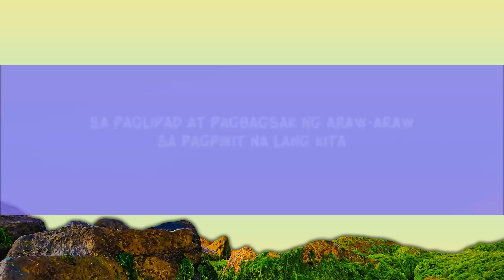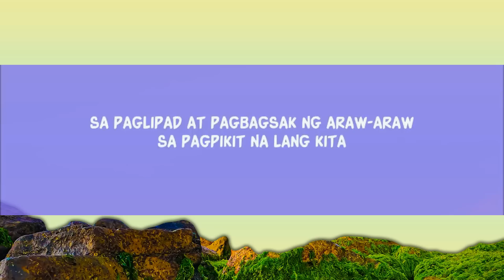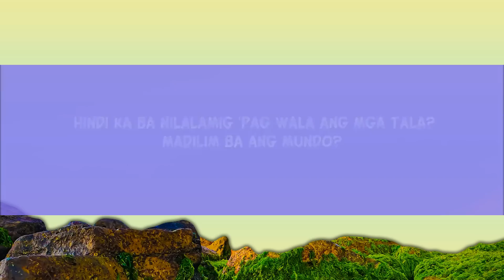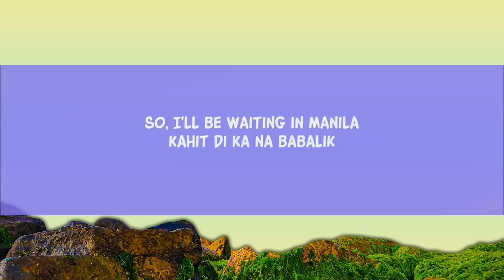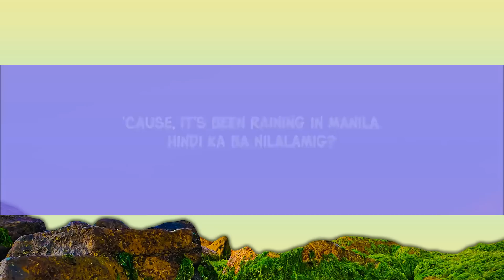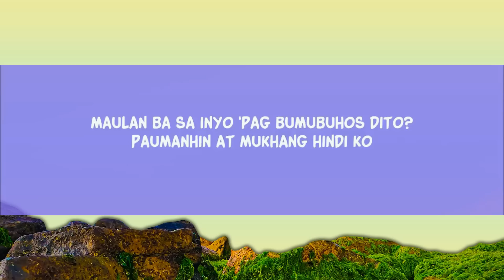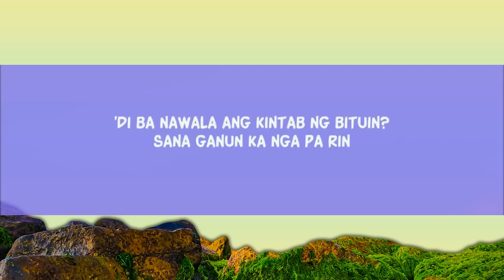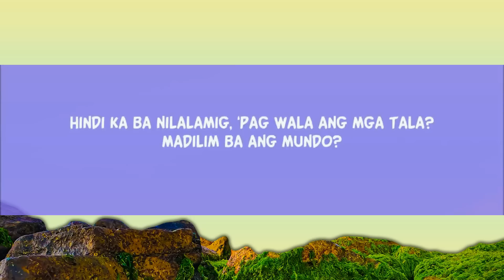Lola Amour - Raining in Manila (Lyrics) | 25 Min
Lola Amour - Raining in Manila (Lyrics)
Lola Amour - Raining in Manila

VERSE 1
Masasabayan ang ‘yong yapak
Sa pagngiti at pag-iyak
Sa paglipad at pagbagsak ng araw-araw
Sa pagpikit na lang kita
Matitigan sa mata

PRECHORUS
Sana ganun ka nga pa rin

CHORUS 1
‘pag wala ang mga tala?

BRIDGE
PRECHORUS

FINAL CHORUS
Andiyan lang ang mga tala, andiyan lang ang mga tala
Saan mang sulok ng mundo

Lyric video for Raining in Manila by Lola Amour on Dan Music